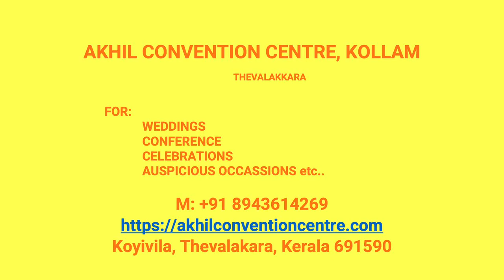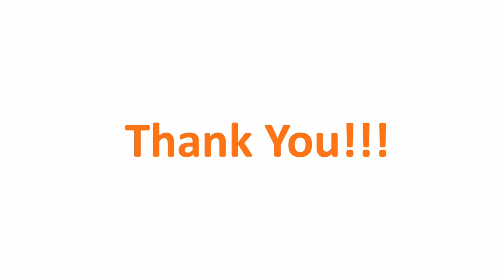Kalyana Mandapam kallelibhagom Kollam